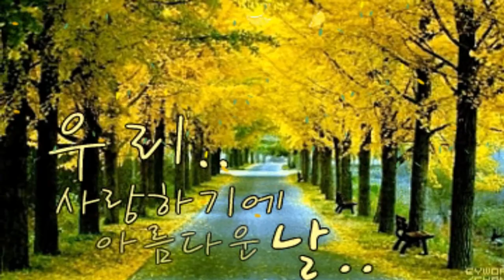백암산 백양사 쌍계루